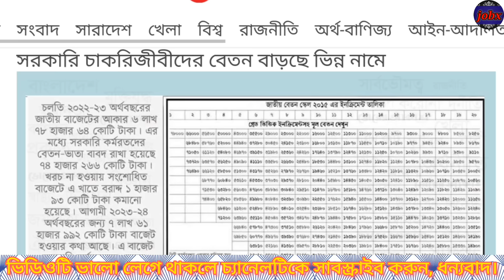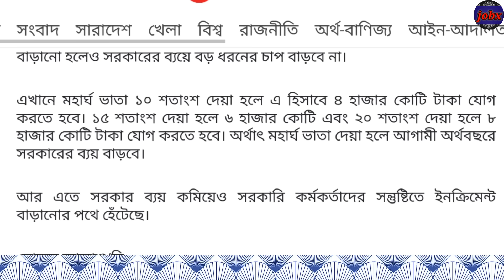মহাসুখবর! সরকারি চাকরিজীবীদের বেতন বাড়ছে নতুন করে ভিন্ন নিয়মে || govt job salary scale today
9th pay scale new news
payscale grade news
new salary allowance by govt employee
new payscale by all govt employee
9th pay scale news by 7 rules
all govt job employee good news
Govt job holder good news
all grade govt job holder news
new and 9th pay scale by 12 grade
new and latest pay scale news
payscale
new payscale
new salary increment news
salary increase news today
salary increment news
salary increase news today 2023
salary increase news by govt employee
salary increase news today by govt employee
salary increase
মহাসুখবর! সরকারি চাকরিজীবীদের বেতন বাড়ছে নতুন করে ভিন্ন নিয়মে
সরকারি কর্মচারিদের বেতন-গ্রেড বৃদ্ধির সর্বশেষ আপডেট
সরকারি চাকরিজীবীদের জন্য
অনুমতি পাচ্ছে নতুন বেতন-কাঠামো ২০২৪
সরকারি চাকরিজীবীদের জন্য বিশাল সুখবর!
নির্বাচন অনুকূলে রাখতে আবারও বেতন-ভাতা বৃদ্ধি
৫ শতাংশ বিশেষ ইনক্রিমেন্ট, তীব্র বেতন-বৈষম্যে ক্ষুব্ধ ১১-২০ গ্রেডের সরকারি কর্মচারীরা
৯ টি ধাপে মহার্ঘ ভাতা প্রদান
অবশেষে 20% মহার্ঘ ভাতা কার্যকর
বেতন বৃদ্ধির সর্বশেষ খবর
বেতন বৃদ্ধি, ইনক্রিমেন্টসহ পে-স্কেলের সর্বশেষ
সকল সরকারি কর্মকর্তা-কর্মচারীদের জন্য
বেতন-বৈষম্য নিরসনে সরকারের সিদ্ধান্ত বাস্তবায়ন হতে যাচ্ছে
বেতন বৃদ্ধি ৫ শতাংশ বা ১০ শতাংশ নয়
বাড়তে পারে ২০ শতাংশ
জাতীয় বেতন-স্কেল সংশোধন
বেতন বাড়বে, তবে কি মূল্যস্ফীতিও বাড়বে?
সরকারি চাকরিজীবীদের জন্য দারুণ সুখবর
চাকরিজীবীদের জন্য সুখবর দিল জনপ্রশাসন মন্ত্রণালয়
১২টি গ্রেডে সংশোধিত হলো নবম জাতীয় পে স্কেল
মহার্ঘ ভাতা
বেতন বৃদ্ধিসহ পে-স্কেলের আজকের নতুন আপডেট
সরকারি কর্মকর্তা-কর্মচারীদের জন্য সুখবর
বেতন-ভাতা বৃদ্ধির সর্বশেষ আজকের আপডেট
সরকারি চাকরিজীবীদের জন্য দারুন সুখবর
নতুন নিয়মে বেতন-ভাতা বৃদ্ধি ২০২৩
সরকারি কর্মকর্তা-কর্মচারীদের পদোন্নতি ও উচ্চতর গ্রেডে দারুন সুখবর
প্রণোদনায় খুশি নন সরকারি চাকরিজীবীরা
আন্দোলনের হুমকি
জাতীয় বেতন-স্কেল ২০ গ্রেডের স্থলে ১০ টি করার চিন্তাভাবনা: অর্থমন্ত্রী
সরকারি কর্মকর্তা-কর্মচারীদের বেতন-ভাতা বৃদ্ধিতে বিশেষ বার্তা প্রকাশ
মহার্ঘ ভাতা ২০২৩
salary increment news today
salary increase news by employee
salary increase 2023
new salary allowance
salary increment
dearness allowance by 9 step
dearness allowance by employe
20% dearness allowance by employe
new dearness allowance by employe
dearness allowance by govt job holder
salary increase news
salary increment news
good news for all govt job employee
payscale news today
payscale news by govt job employee
pay scale news today
payscale news by govt employee
pay scale grade notice
salary increment news
salary increase
অবশেষে ৭ টি শর্তে নতুন পে স্কেল ২০২৩
উৎসব ভাতা
নতুন বেতন কাঠামো
সরকারি কর্মচারীদের জন্য দারুন সুখবর!
সুখবর! সরকারি চাকরিতে বেতন বৃদ্ধির বিশেষ সুবিধার প্রজ্ঞাপন জারি
পে-স্কেলের পরিবর্তে আসছে বিশেষ ইনক্রিমেন্ট
সকল সরকারি চাকরিজীবীদের
সরকারি চাকরির বেতন মুদ্রাস্ফীতির সঙ্গে সামঞ্জস্য করে বাড়ানোর সিদ্ধান্ত নিয়েছি
পে-স্কেলের গ্রেড সংখ্যা কমতে পারে কি?
বেতন-ভাতা বৃদ্ধির সর্বশেষ আপডেট
বেতন বাড়লে ক্রাইসিস বাড়বে